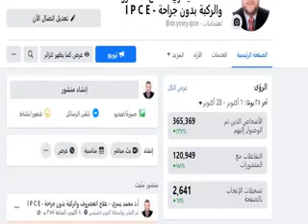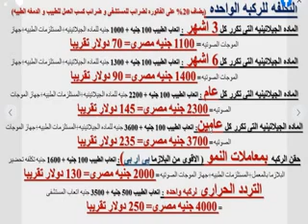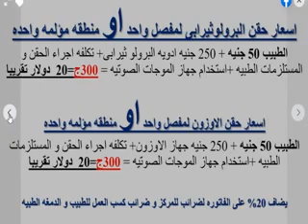علاج الغضروف و الركبه بدون جراحه - كل التكلفه و المعلومات و التليفون و العنوان - اد / محمد يسرى